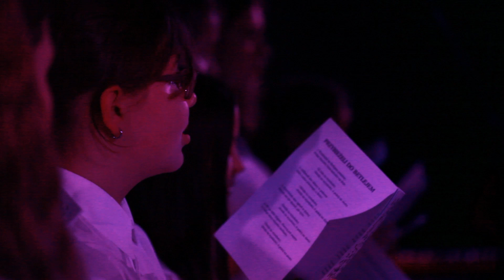Koncert świąteczny Leśnej Szkoły Puszczyk i Scholi Roch&Roll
Koncert odbył się 16 grudnia 2021 roku w Klubie FOMO w Białymstoku.

Wystąpili w nim:
- uczniowie i uczennice z Leśnej Szkoły Puszczyk,
- Schola Roch&Roll
oraz gościnnie
- dzieci z Leśnego Przedszkola Puszczyk.

Produkcja: Agnieszka Kudraszow

Dyrygentura, wokal: Joanna Brzosko
Pianino, wokal: Michał Kamiński
Saksofon: Grzegorz Sorokin
Gitara, wokal: Agnieszka Kudraszow
Instrumenty perkusyjne: Łukasz Zamaryka
Realizacja dźwięku: Wikson Szczygieł

Kamera, montaż: Krzysztof W. Wróbel